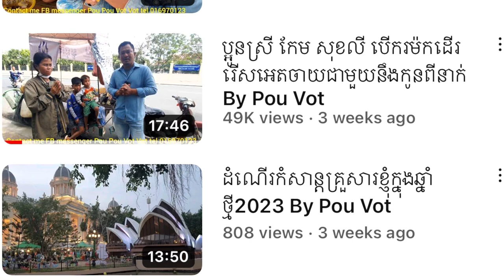#202 ជីវិតអ្នករើសអេតចាយ ហើយអនាគតក្មេងៗទៅជាយ៉ាងណា? បើយើងមិនជួយទេ?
ជីវិតអ្នករើសអេតចាយ ហើយអនាគតទៅជាយ៉ាងណា? បើយើងមិនជួយទេ?